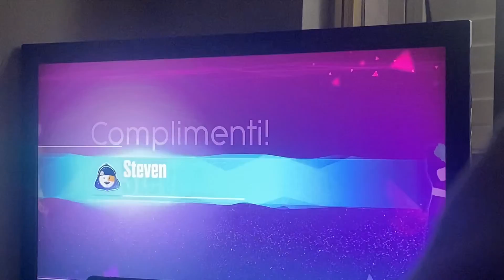Pump it just dance unlimited plus